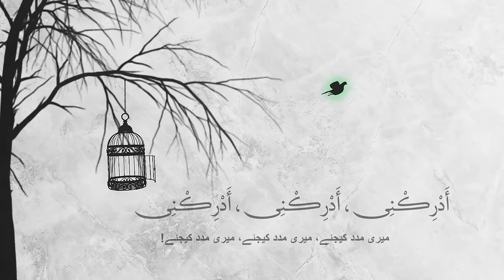Azumal Bala (URDU SUB) Ali Fani (Dua Faraj) | علی فانی - عظم البلاء (دعای فرج)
CREDITS :

Subtitle: Arabic, Urdu
Name of track: Azumal Bala / عظم البلاء
Composer & Reciter : Ali Fani
Translator: Sheikh Hossein Ansari
Narrator: Hasan Tavakoli
Arrangment:  Mahdi Shekarchi
Mix & Mastering: Hassan Poormohammadi
Photomotion: Ali Hashemi, Shahab Shooshtari
Special thanks to: Dr Morteza Yousefi

اِلهى عَظُمَ الْبَلاءُ وَ بَرِحَ الْخَفآءُ وَ انْکَشَفَ الْغِطآءُ

وَ انْقَطَعَ الرَّجآءُ وَ ضاقَتِ الاَْرْضُ وَ مُنِعَتِ السَّمآءُ

وَ اَنْتَ الْمُسْتَعانُ وَ اِلَیْکَ الْمُشْتَکى وَ عَلَیْکَ الْمُعَوَّلُ

فِى الشِّدَّةِ وَ الرَّخآءِ اَللّهُمَّ صَلِّ عَلى مُحَمَّد وَ الِ مُحَمَّد

اُولِى الاَْمْرِ الَّذینَ فَرَضْتَ عَلَیْنا طاعَتَهُمْ وَ عَرَّفْتَنا بِذلِکَ

مَنْزِلَتَهُمْ فَفَرِّجْ عَنّا بِحَقِّهِمْ فَرَجاً عاجِلا قَریباً کَلَمْحِ الْبَصَرِ

اَوْ هُوَ اَقْرَبُ یا مُحَمَّدُ یا عَلِىُّ یا عَلِىُّ یا مُحَمَّدُ اِکْفِیانى

فَاِنَّکُما کافِیانِ وَ انْصُرانى فَاِنَّکُما ناصِرانِ یا مَوْلانا یا صاحِب الزَّمانِ

الْغَوْثَ الْغَوْثَ الْغَوْثَ اَدْرِکْنى اَدْرِکْنى اَدْرِکْنى

السّاعَةَ السّاعَةَ السّاعَةَ الْعَجَلَ الْعَجَلَ الْعَجَلَ

یا اَرْحَمَ الرّاحِمینَ بِحَقِّ مُحَمَّد وَ الِهِ الطّاهِرینَ.